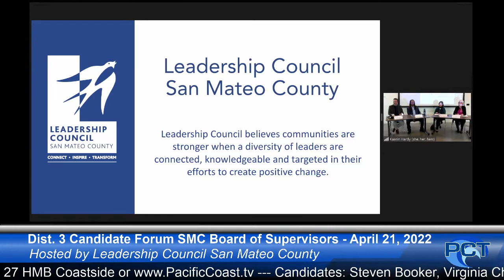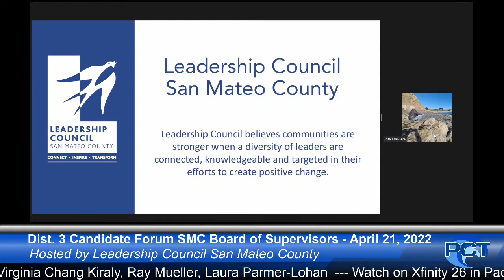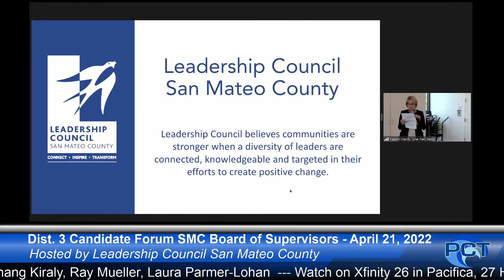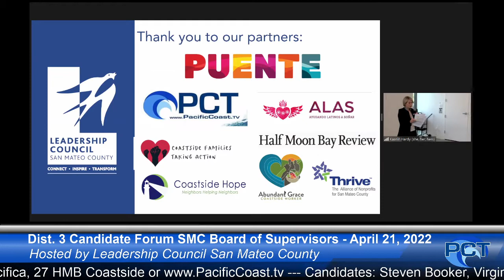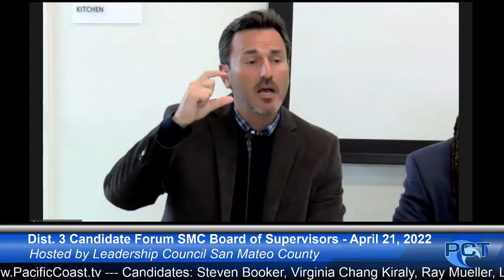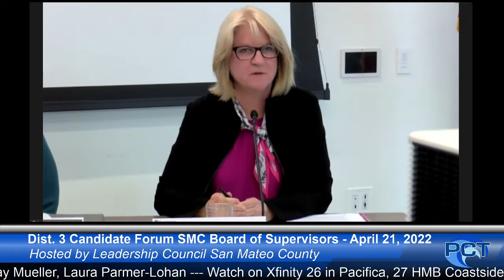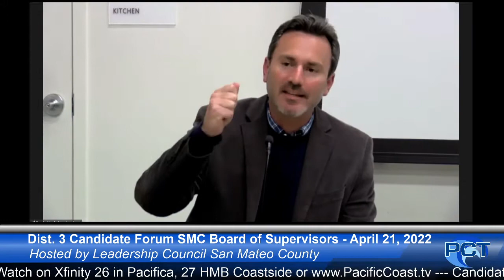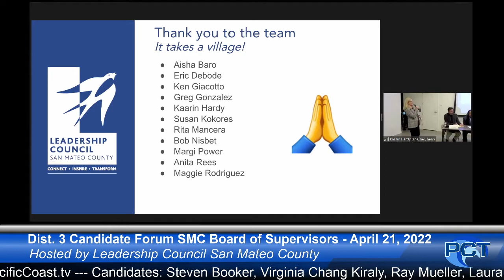SMCBS Dist. 3 Candidate Forum 4/21/22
Leadership Council San Mateo County hosts a candidate forum for San Mateo County Board of Supervisors District 3 on April 21, 2022. The candidates are Steven Booker, Virginia Chang Kiraly, Ray Mueller, and Laura Parmer-Lohan.